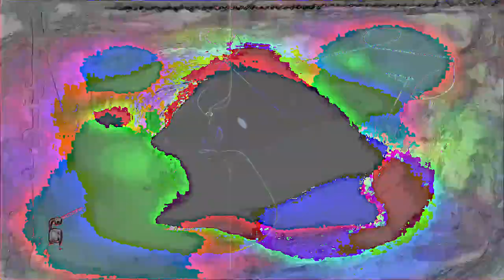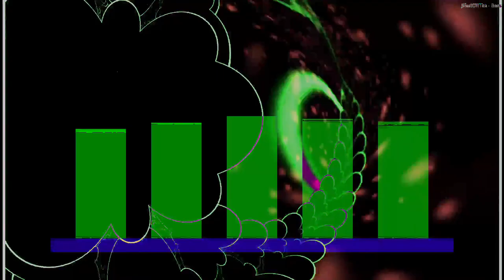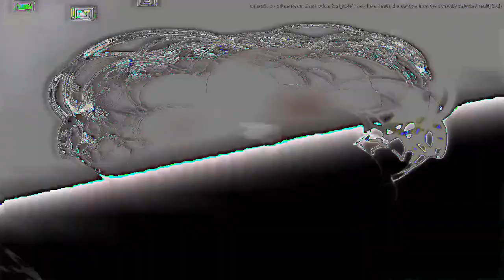[EPILEPSY WARNING] Movie 24 02 22 07h27m28s